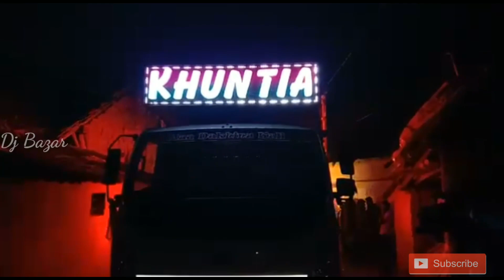KHUNTIA DJ QUALITY SOUND 🔊🔊 MARRAGE PROGRAM NAYAGARH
USE HEADPHONES TO BATTER SOUND QUALITY

KHUNTIA DJ HEAVY SOUND
BOOKING NOW ROAD SHOW PROGRAM

 if you enjoy this video plise don't forget to